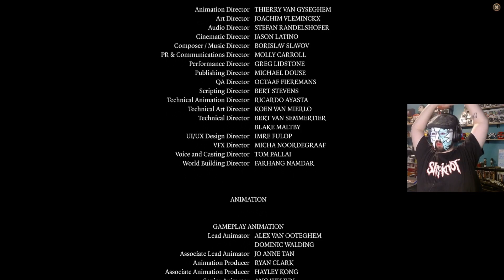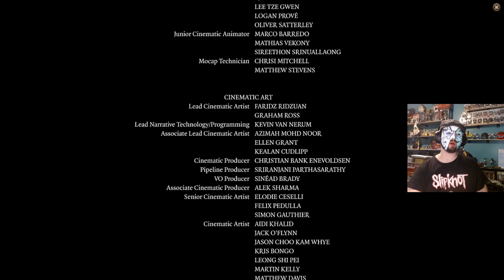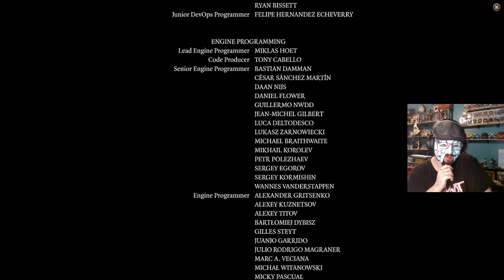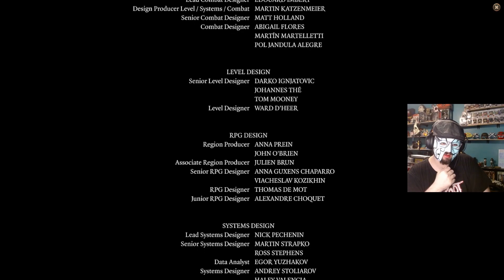Final Act | Baldur's Gate 3 Part 22 (End)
It has been a long journey, and we have made many friends along the way. It is now time to face the Neatherbrain and save Baldur's Gate.